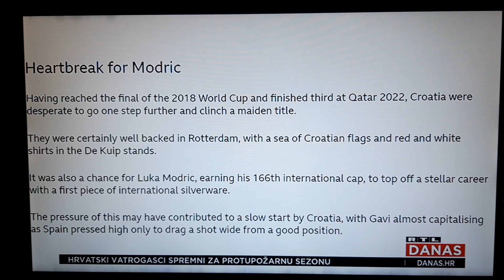Utakmica koja nam je trgala živce i budila nade! Sve o drami, šokovima i emocijama u finalu Lige Nac